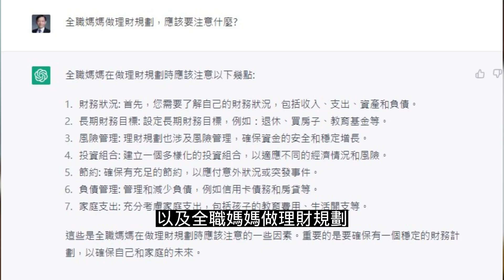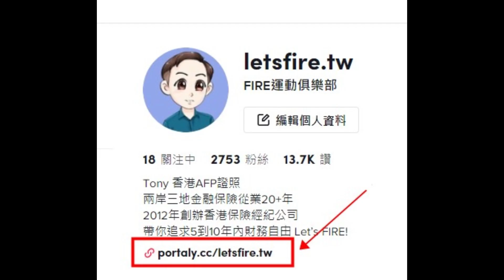全職媽媽應該如何理財?